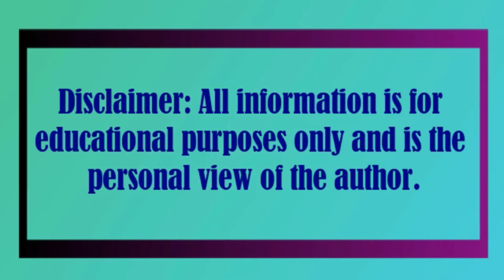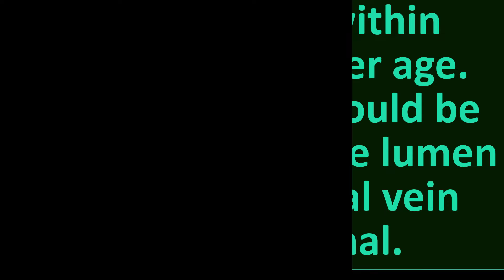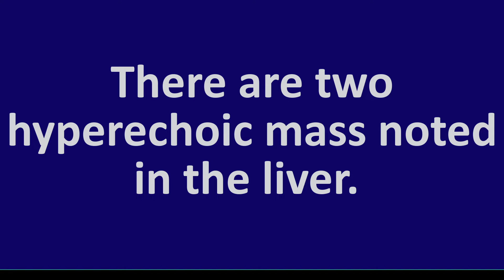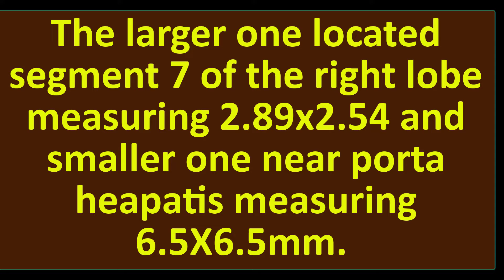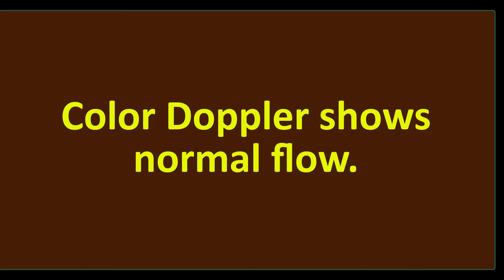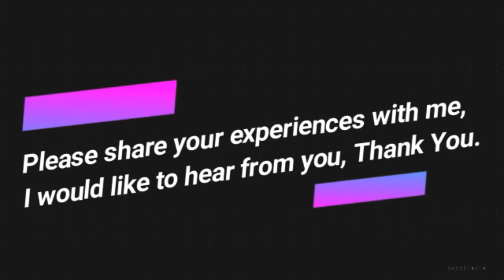Hemangioma | Cavernous Hemangioma | Congenital Liver Diseases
Liver: Normal in size shape. Homogeneous parenchymal echo pattern. Intrahepatic vessels appear normal. There are two hyperechoic mass noted in the liver.

The larger one located segment 7 of the right lobe measuring 2.89x2.54 and smaller one near porta heapatis measuring 6.5X6.5mm.

Color Doppler shows normal flow.

Gall Bladder: Normal in size & shape with smooth outline. Wall thickness is within normal limit.  No collection is seen in the pericholecystic area.

Porta Hepatis: CBD caliber is within normal limit at her age. No abnormality could be detected within the lumen of the CBD. Portal vein appears normal.

Spleen: Normal in size, regular in shape with smooth outline, Parenchymal echo appears normal.

Pancreas: Normal in size, regular in shape with smooth outline. Visualized parenchyma appears normal. Main pancreatic duct is not dilated.

Feature suggestive Hemangioma liver otherwise normal ultrasound finding at  the moment.